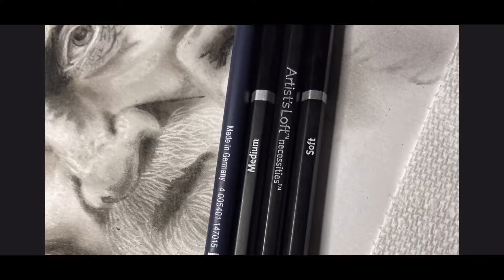The Story Of an Old Man With A Leather Watch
This is my second try with charcoal, it was a challenging but beautiful process. I meant to draw this old man with this details and wrinkles, his eyes tell a powerful story to think positively and that the world is full of mysteries.